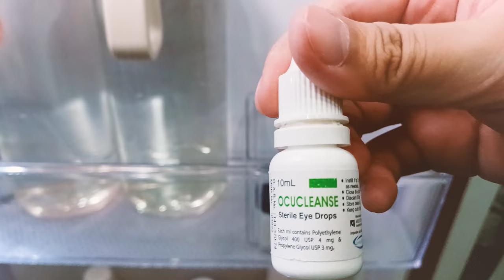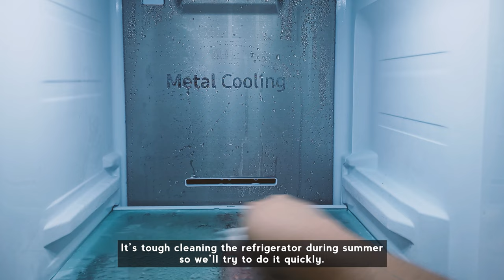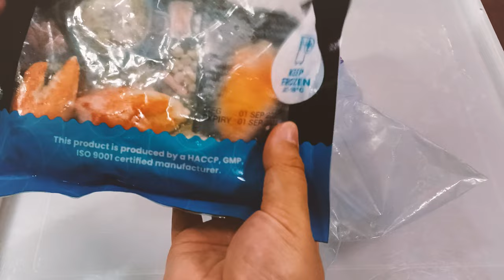Fridge Organization | Satisfying Cleaning and Restock | Relaxing Organizing Vlog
New fridge and freezer organization vlog and tour! Come clean with us!
ENG SUB | Silent Vlog | Watch in 4K
English & Filipino Captions

After our big grocery hauls and public market trips, it's time to organize the refrigerator again at the end of April. It's been almost 3 months since our first refrigerator organization video, so please enjoy this one!
Refreshing and satisfying cleaning and organizing vlog. 😌😍

Timestamps:
00:00 Refrigerator Organization Intro
00:45 Emptying the Fridge
03:07 Cleaning the Fridge
05:42 Fridge Organization
14:43 Emptying the Freezer
15:33 Cleaning the Freezer
16:25 Freezer Organization
19:12 Before and After
20:27 Thanks for Watching!

Samsung RS62R5031M9 24.7 ft³
Side By Side Refrigerator
Digital Inverter Compressor
with Metal Cooling